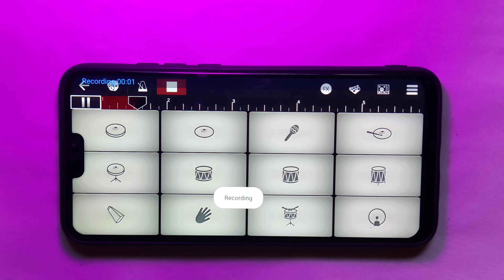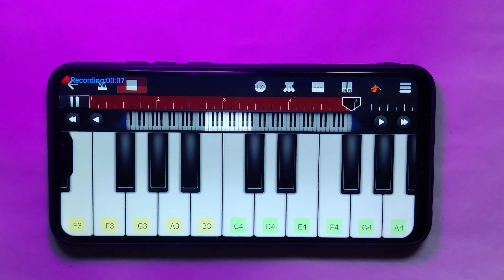Jay Shree Ram | Ayodhya Ram Mandir Song | Ram Mandir Pranapratistha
16mhZNrEezCaNhcNlsVISdIZRTVwuXv7g

Ayodhya Ram Mandir Pranapratistha
Ram Mandir Pranapratistha Ayodhya
Ram Mandir Inauguration Ayodhya
Ayodhya Ram Mandir Inauguration

My Equipments -
1. Tripod
2. Phone Stand
3. LED Light
4. Headphone